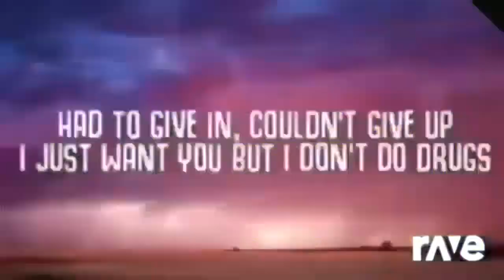fedora linux (last ravedj video from march 5 2023)